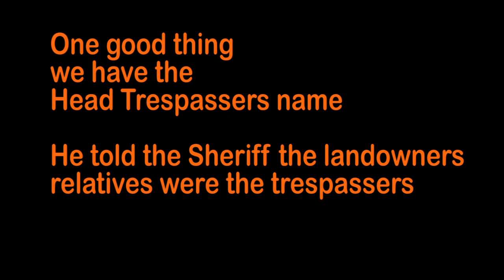2020 Trespassing Gun Hunters setting a bad example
Snow on the ground makes it hard to trespass, but if you have no regard for the law...